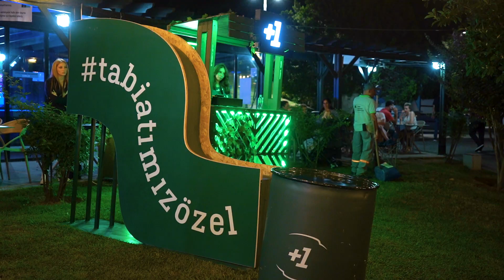+1 Konserleri: Karşınızda NİL KARAİBRAHİMGİL!